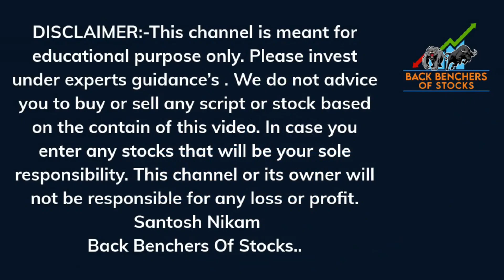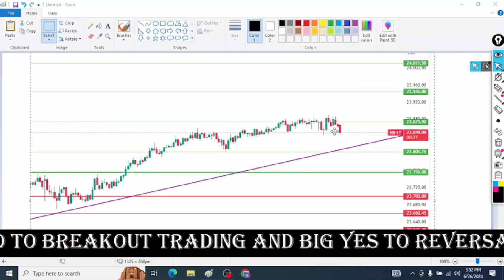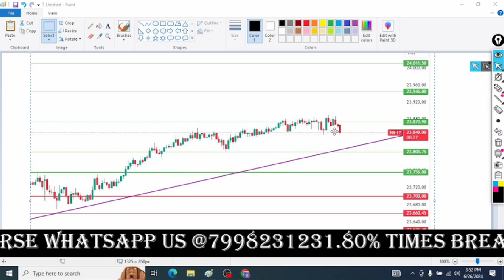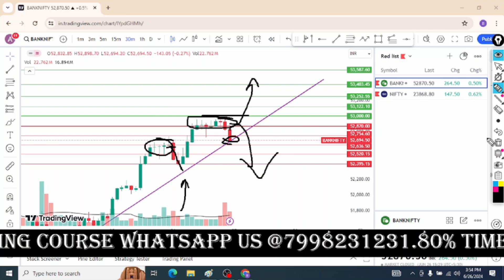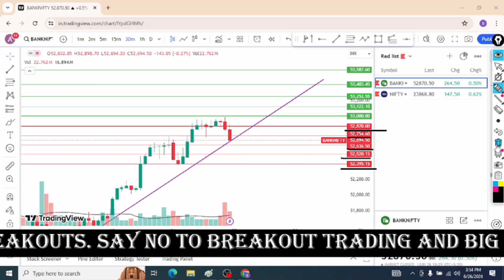गुरुवार को बड़े MOVE की संभावना? Daily Nifty & Bank Nifty prediction analysis in Hindi